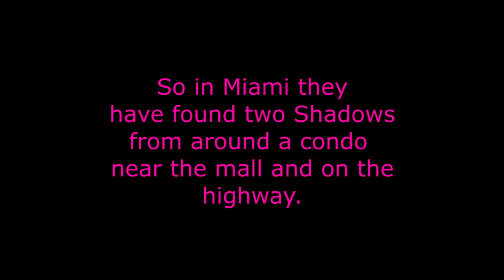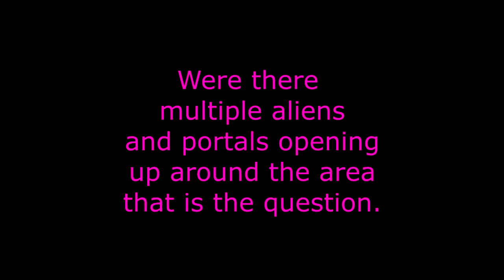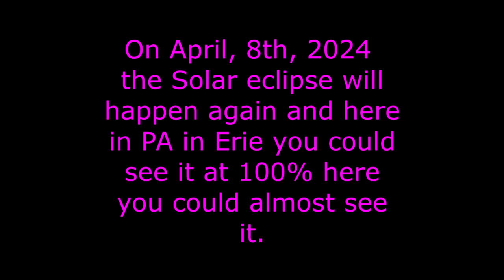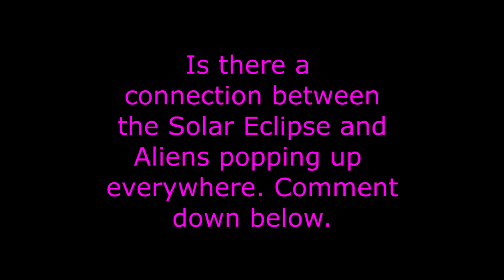Update of Aliens in 2024 and the Solar Eclipse coming on April 8th, 2024 (2024).